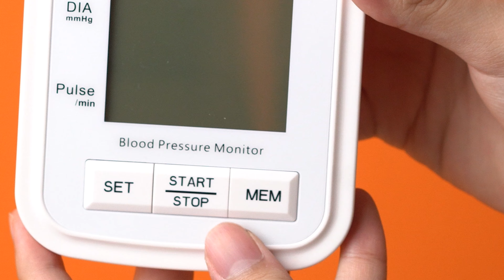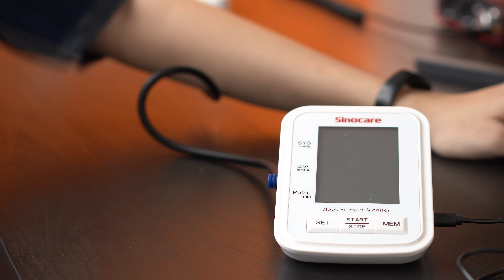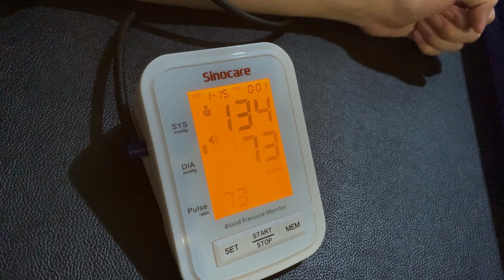[REVIEW] SINOCARE BA-823 TENSIMETER DIGITAL